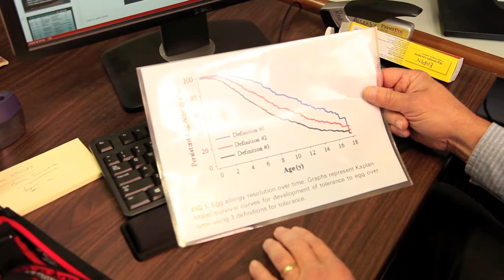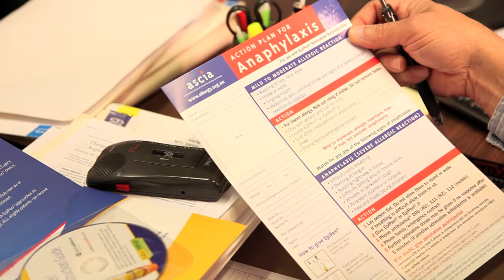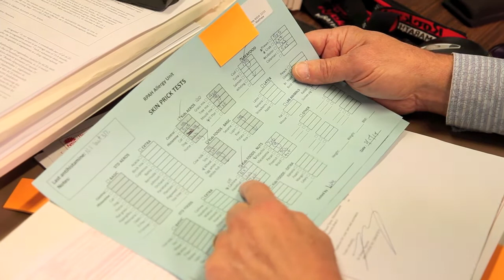The rise of food allergies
Doctor Robert Loblay from the Royal Prince Alfred Hospital Allergy Unit explains the rise of certain food allergies and the impact that this will have on public health.